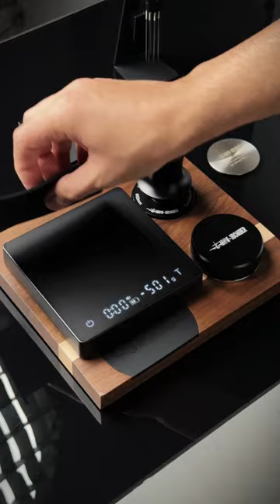Espresso Puck Prep with MHW-3BOMBER Blind Tumbler: High Extraction!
In this exciting new shorts, you'll discover how to take your coffee game to the next level with the MHW-3BOMBER espresso equipment. With just a few easy steps, you'll be able to create a barista-worthy espresso that will leave your taste buds dancing with delight. Whether you're a coffee connoisseur or just starting out, this video will show you how to brew the perfect cup of espresso with ease. The MHW-3BOMBER equipment is top-of-the-line, ensuring that you get the perfect crema every time. So, get ready to elevate your coffee game and impress your friends and family with your newfound barista skills! Its important function is that it has 3 springs, no matter how much force you use, up to 30 lb it will ring, and the spring will automatically compress. The sound also indicates if you are reaching 30 lb. This will help stabilize the taste of espresso (use the same amount of coffee powder) and avoid the effect of different forces on the taste of the espresso each time.

MHW-3BOMBER
➜ Cube Coffee Scale 2.0
➜ Cube Coffee Scale 2.0 mini
➜ Tamper and Distributor
➜ Spring Loaded Calibrated Tamper
➜ Puck Screen
➜ Bottomless Portafilter
➜ Portafilter Wall Rack Holder

➜ Breville Barista Express
➜ Timemore Coffee Scale
➜ Neouza Bottomless Portafilter
➜ Neouza Puck Screen
➜ 54mm Dosing Funnel
➜ Dreamfarm Knock Box

➜ Sage Barista Express
➜ Timemore Coffee Scale
➜ Neouza Bottomless Portafilter
➜ Neouza Puck Screen
➜ 54mm Dosing Funnel
➜ Dreamfarm Knock Box